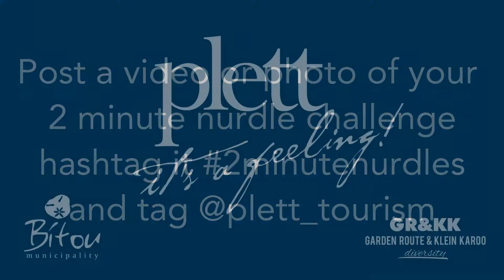The 2-Minute Nurdles Challenge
Many of South Africa's beaches have been affected recently by a nurdle spill which has polluted the coastline and threatens the lives of many sea creatures and coastal birdlife.

We went down to the beach this weekend to help with the cleanup. We took up the 2minutenurdle challenge and we'd like to encourage you to do the same!

So, get down to the beach and see how many nurdles you can collect in 2 minutes!

Video or photograph yourself collecting them and share it on social media to encourage others to do the same. Let us know how many you collected in your 2 minutes!

Tag your videos or photos with the 2minutenurdles hashtag and let's see how many people we can get to take up the challenge! Also tag @plett_tourism on Facebook.

You can drop off your bags of nurdles at the Plett Tourism office and we will dispose of them in the required manner.

Take the 2minutenurdles challenge today!